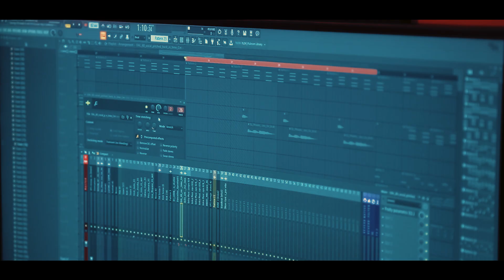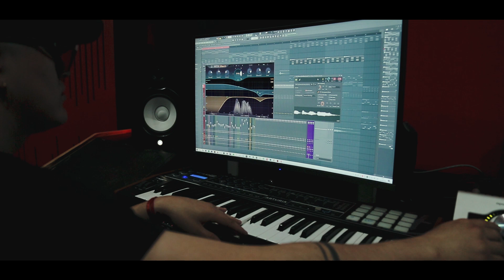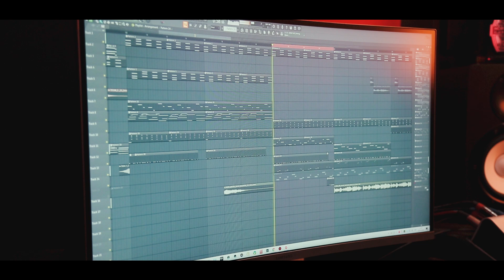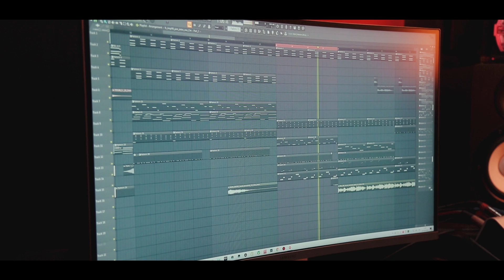Behind The Beat - Cuando Te Vi - Day 1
👁‍🗨🔔Download the rhythm (without label)🔔👁‍🗨

Requires the purchase of a lease for commercial and non-profit use.
Requiere la compra de un contrato de arrendamiento para uso comercial.
Beat for free use, non-profit

💰BEATS EXCLUSIVOS: 📲 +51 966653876 GianBeat